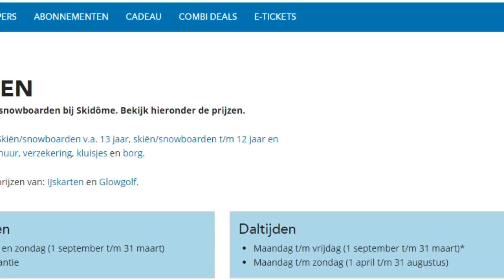Hearthstone - Trump - Warrior Ranked (14/01/2015)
Trump (member of TSM) playing Warrior in ranked of Hearthstone on 13/01/2015.